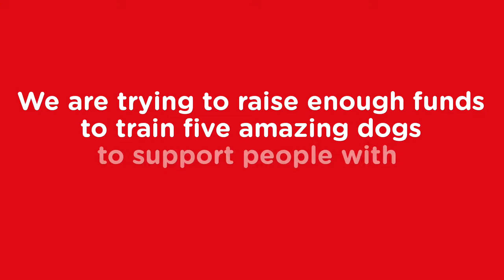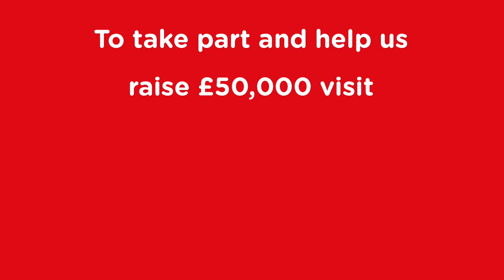Double Your Donations With The Big Give Christmas Challenge 2016! | Canine Partners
Meet Kerenza and Whisky, a partnership that has transformed Kerenza's life for the better; as well as puppy-in-training Niamh and her puppy parent Clinton.

This year, Canine Partners is taking part in The Big Give Christmas Challenge (ChristmasChallenge16), where all donations made via The Big Give will be doubled between midday Tuesday 29 November, and midday Friday 2 December! This money will help to train five amazing puppies that may go on to transform the lives of five disabled people.

Watch our trailer to find out how Canine Partners needs your support to raise £25,000 which will be doubled to £50,000 through match funding from the Clive and Sylvia Richards Charity.

Canine Partners is an assistance dogs charity that partners specially trained dogs with physically disabled people. Canine Partners dogs can pick up items, load and unload washing machines and much more.